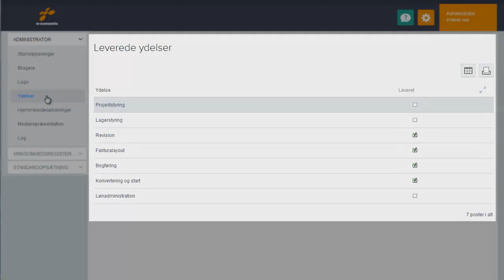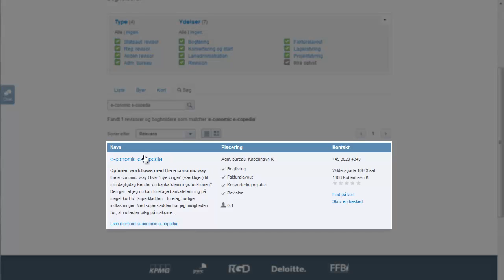Profilér dine ydelser på revisorlisten som administrator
I denne video fortæller vi om, hvordan du profilerer dig på Revisorlisten.

Vil du høre mere om fordelene ved at figurere på Revisorlisten, så se med i denne video

Her kan du se, hvordan andre virksomheder allerede profilerer sig.